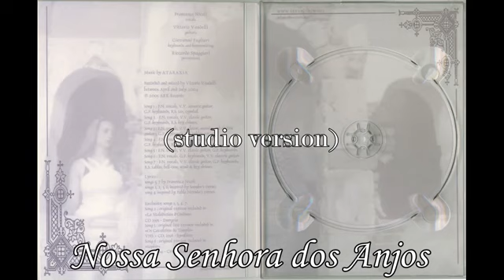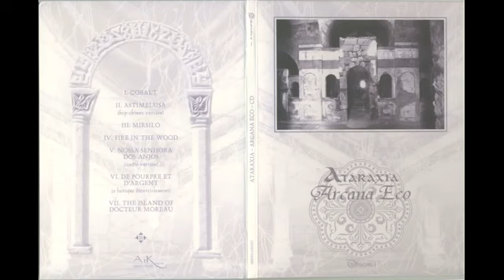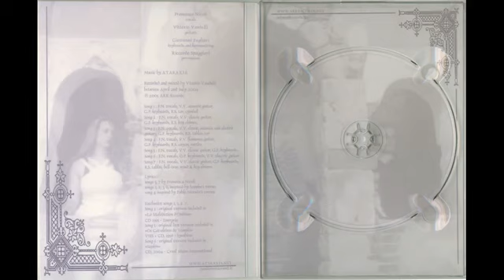Ataraxia Arcana Eco (2005) [full album]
No poseo los derechos de autor. Hice éste video con propósitos de difusión y educación. Y porque amo ésta banda. 00:00 Cobalt 05:21 Astimelusa (key-chimes version) 10:48 Mirsilo 17:27.

esta cancion me encanta.

Otra bonita canción de Ataraxia. Recomiendo escuchar la original (a los que no conocen a la banda), que gana infinitamente más con las voces y demás instrumentos.